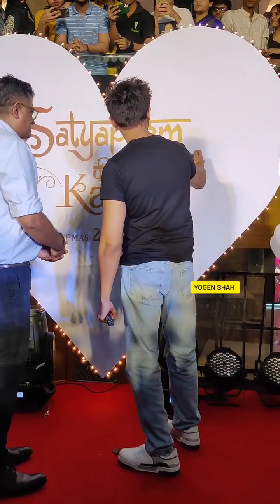Kartik Aryan Dancing With Fans On Iconic Song From SatyamPrem ki katha At Inorbit Mall in Mumbai